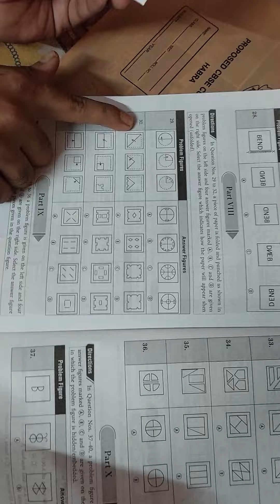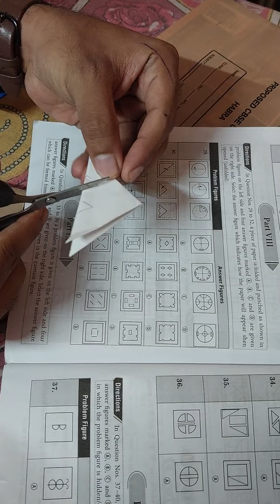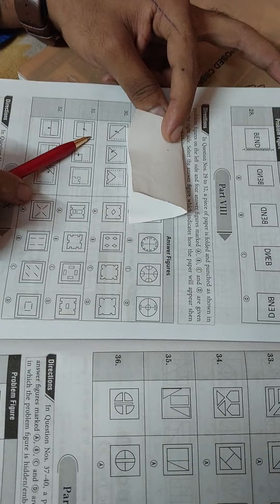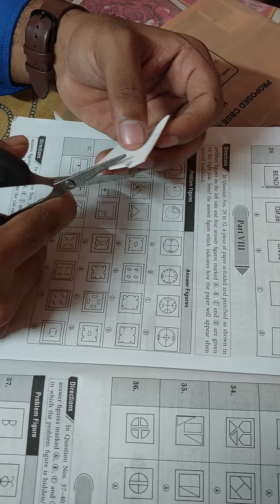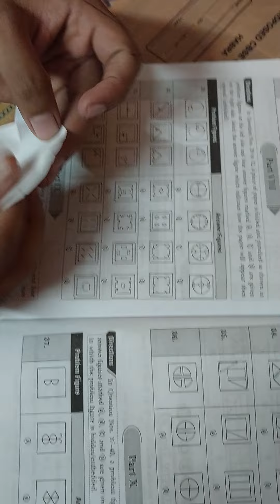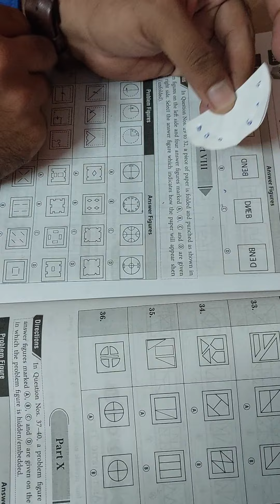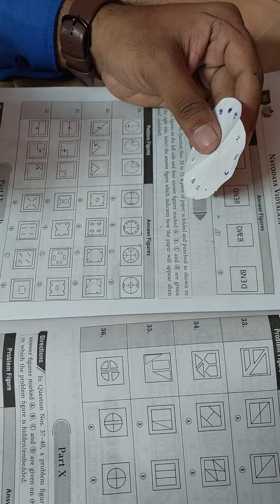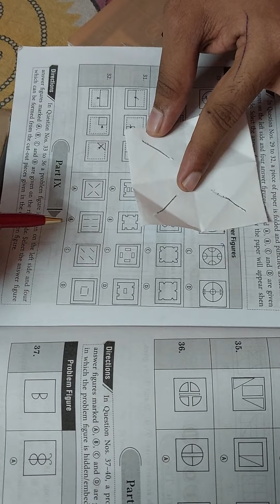হাতে কলমে দেখেনাও || নবোদয়ের প্রবেশিকা পরীক্ষা || কাগজ ভাজ ও কাটা || JNVST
নবোদয়ের প্রশ্ন সম্পর্কে বিস্তারিত আলোচনা করা হয়েছে। ছত্র-ছাত্রীরা ভিডিওটি দেখো। ভিডিওটি ভালো লাগলে লাইক কর শেয়ার কর। তোমার  কোনো প্রশ্ন থাকলে  কমেন্ট বক্সে জানাও ।আমরা উত্তর দেওয়ার চেষ্টা করব।

Address:-Online
📞Call - *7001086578* (9am to 5pm)

*1) 100 নম্বরের 5টি মডেল প্রশ্ন PDF Download (Class-6th)*
*2) 100 নম্বরের 1টি মডেল প্রশ্ন PDF Download (Class-6th)*
*3) 25 নম্বরের 1টি মডেল প্রশ্ন Free Online (Class-6th)*
*4) 25 নম্বরের 1টি মডেল প্রশ্ন Free Online (Class-6th)*

📌 *অংক || Math*
📍 *Math | অংক |MATH Class 1| সংখ্যাতত্ত্ব | Number & Numeric system*

📍 *Math | অংক |MATH Class 2| পূর্ণ সংখ্যার চারটি মৌলিক ক্রিয়াকলাপ | Whole Number*

📍 *Math | অংক |MATH Class 3| ভগ্নাংশ সংখ্যা | Fractional Number*

📍 *Math | অংক | MATH Class 4 | গুণনীয়ক এবং গুণিতক | Factors and Multiples*

📍 *Math | অংক | MATH Class 5 | লসাগু এবং গসাগু | HCF and LCF*

📍 *Math | অংক | MATH Class 7 | ভগ্নাংশের দশমিকে রূপান্তর  | Fractions to decimals*

📍 *Math | অংক | MATH Class 9 | দূরত্ব, সময় এবং গতি | Distance, Time and Speed*

📍 *Math | অংক | MATH Class 11 | সরল অংক। | Simplification*

📍 *Math | অংক | MATH Class 13 | লাভ এবং ক্ষতি | Profit & Loss*

📍 *Math | অংক | MATH Class 14 | সরল সুদ | Simple Interest*

📍 *Math | অংক | MATH Class 15 | পরিধি, ক্ষেত্রফল এবং আয়তন | Perimeter, area & volume*

📍 *Math | অংক | MATH Class 16 | নল ও চৌবাচ্চা || Pipes & Cisterns*

📍 *Math | অংক | MATH Class 18 | প্রকৃত মান ও স্থানীয় মান || Actual value and local value*

📍 *Math | অংক | MATH Class 19 | ভাগ করার নিয়ম || Division rules*

 navodaya
jawahar navodaya vidyalaya
navodaya vidyalaya
navodaya vidyalaya,
navodaya school,
navodaya vidyalaya form kaise bhare,jnvst form 2023 class 6,
navodaya application,navodaya vidyalaya 2023 application form,
online navodaya form kaise bhare,
online navodaya classes,online navodaya ka form kaise bhare,
jawahar navodaya vidyalaya,jawahar navodaya,
jnv application form for class 6 2023,
নবোদয় পরীক্ষার প্রশ্ন উত্তর 2023
জওহর নবোদয় বিদ্যালয়,জওহর নবোদয় বিদ্যালয় পরীক্ষা 2023